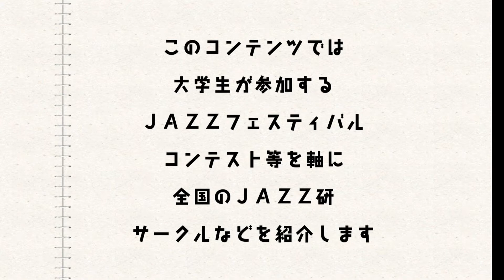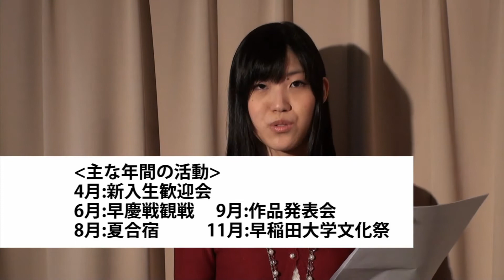＃32：早稲田大学アナウンス研究会／JSC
CS音楽専門チャンネル【ミュージック・エア】にて毎週（木）11:35より好評放送中！ジャズフェスティバル参加サークルを中心に全国大学JAZZ研が登場し、学生ジャ­­­ズプレイヤーの活動を紹介します。今回は、この番組のナレーションを担当している「早稲田大学アナウンス研究会」をご紹介します。ジャズとは関係ないように思えますが、実は関わりが. 。是非ご覧ください！